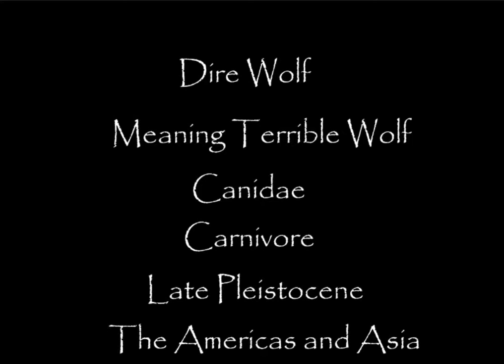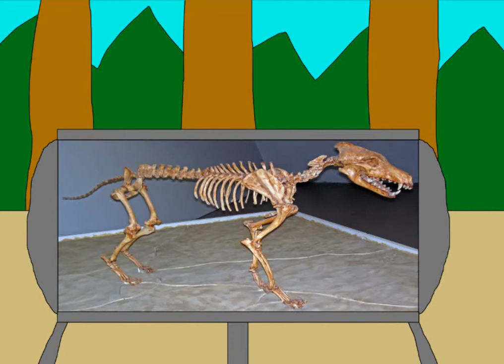Monsters of the past episode 84.Dire Wolf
Who's afraid of the big bad wolf the big bad wolf  the big bad wolf